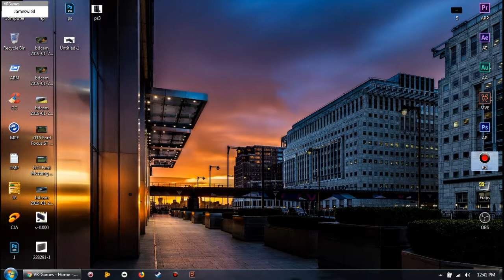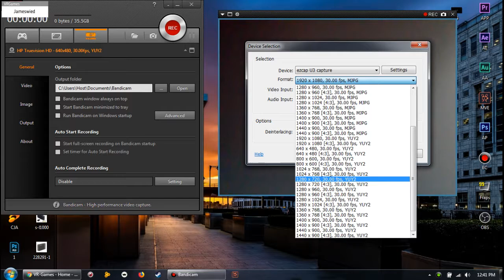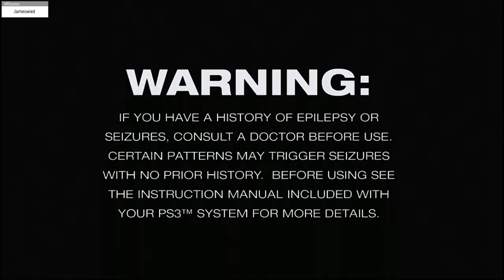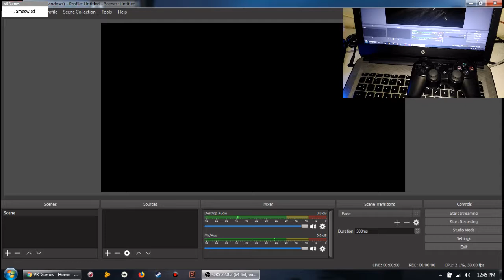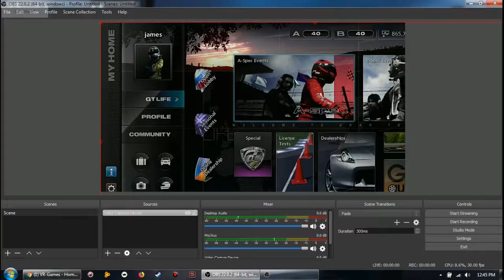Easy setup Playing Console PS3 On Computer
Follow Video Step By step,Any Question Just comment